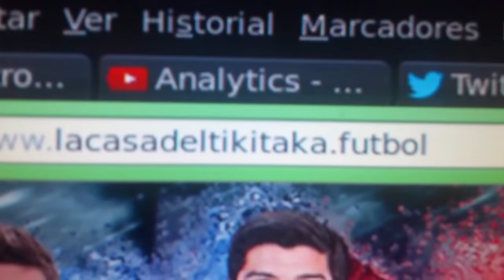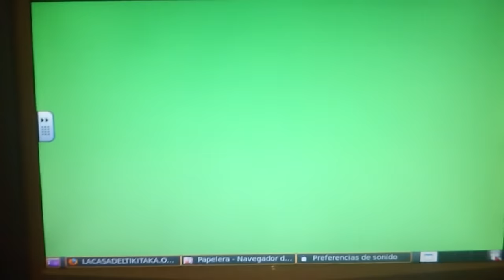Revolucionariostv.me ver futbol y otros eventos online en HD y todos los canales de pagos.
Aquí podes ver el fútbol en HD y sin cortes es una gran pagina para que disfrutéis del gran fútbol en buena calidad y otros eventos deportivos y canales de pagos venga un likes .!
nueva dirección de la pagina cada día mejoran la imagen y que los canales estén activos para que todos podamos disfrutar de todos los eventos deportivos.